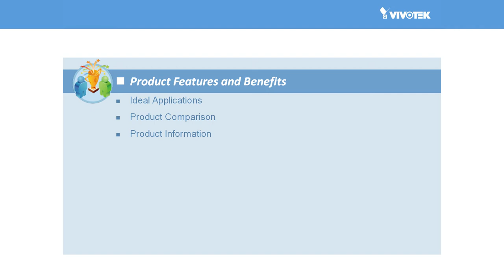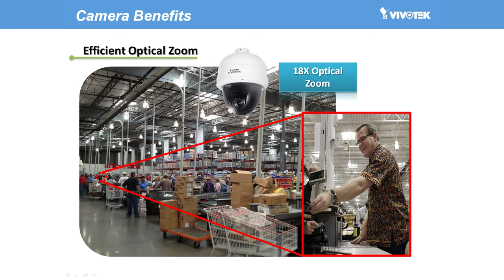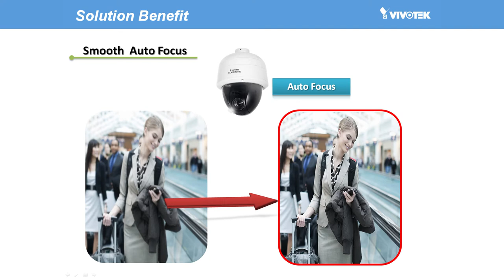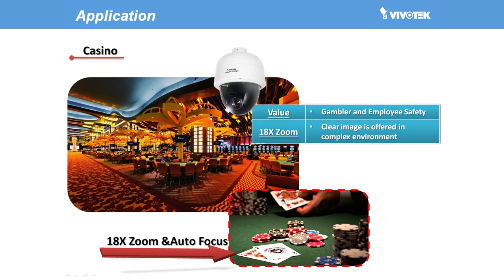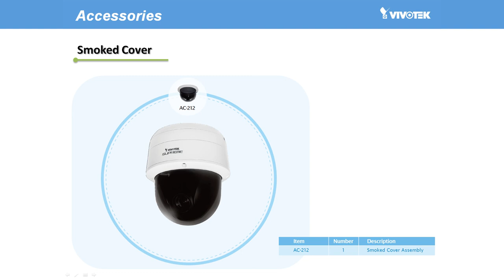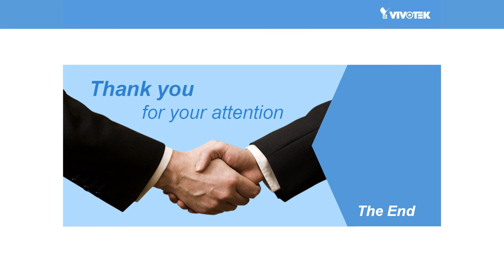VIVOTEK SD8161 Webinar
➤ Features

• 2-Megapixel CMOS Sensor
• 30 fps @ 1920 x 1080
• 18x Zoom Lens
• Real-time H.264 and MJPEG Compression
• WDR Enhancement for Unparalleled Visibility in Extremely Bright and Dark Environments
• Audio Detection for Instant Alerts
• Auto Tracking for Moving Objects
• Built-in 802.3at Compliant PoE Plus
• 3D Privacy Masks for Additional Protection
• Built-in MicroSD/SDHC/SDXC Card Slot for On-board Storage